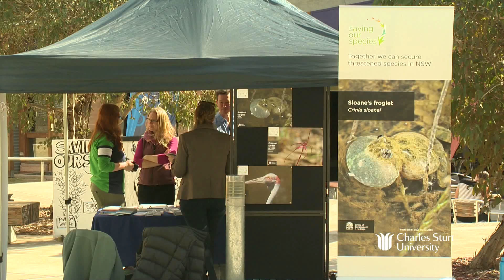Travel overseas and learn with a degree in Environmental Science and Management at CSU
Ever since she was a child, Anna has had a passion for the natural environment and helping make our lifestyle more sustainable.  Anna has travelled overseas and learnt lots while studying a degree in Environmental Science and Management at CSU.